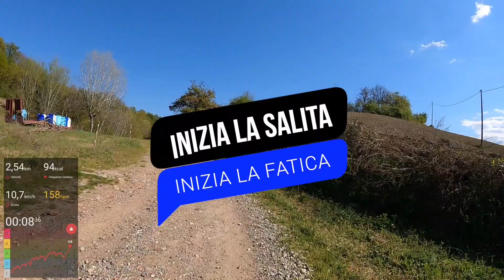Allenamento in Mountain Bike: quante calorie brucio in 20 minuti?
Allenamento in Mountain Bike di breve durata ma medio alta intensità.
Quante kcal brucio in 20 minuti circa di pedalata, di cui buona parte in salita su ghiaia e terriccio sconnesso?

Seguimi nella "scalata" di San Lorenzo in Collina a Bologna e scopri minuto dopo minuto l'andamento del battito cardiaco.

Scopo del breve allenamento: bruciare calorie per agevolare il dimagrimento, con obiettivo circa 300-400kcal, migliorare la capacità aerobica, la resistenza muscolare e l'abilità di sostenere sforzi intensi.

Dati: 83.5kg x 177cm
Battito massimo: 190bpm
Battito a riposo: 48bpm

Il video vuole semplicemente essere un viaggio in compagnia in una delle splendide zone collinari di Bologna.

Scopri tutte le mie schede di allenamento per ottenere il massimo dai tuoi allenamenti in palestra ed home gym:

Diventiamo forti assieme.

Nicholas Rubini
Strength Coach e Personal Trainer SBS
Studente BSc in Science in Strength & Conditioning, Setanta College.
NASM - Performance Enhancement Specialist
ISSA - Corrective Exercise Specialist
NESTA - Sports Nutrition Specialist